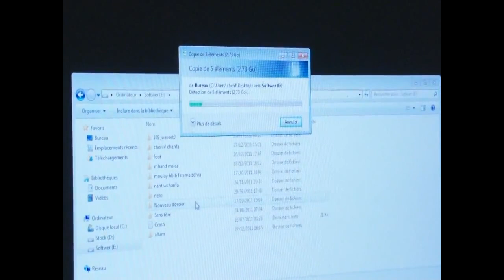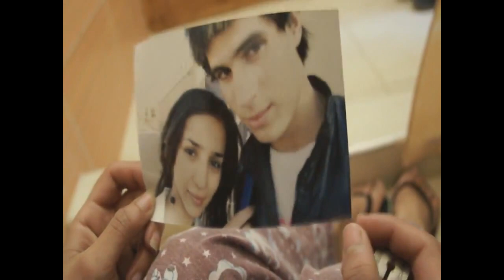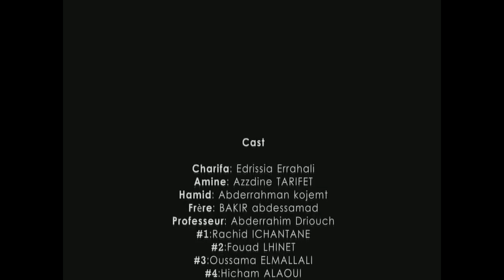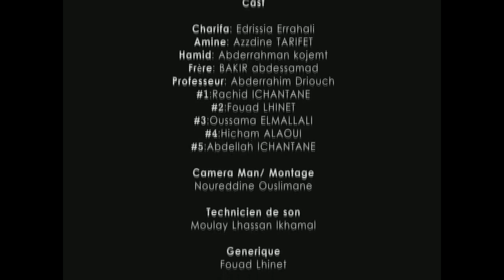CHARIFA - شريفة (Court-Métrage , ShortFilm)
شريفة - Charifa
سيناريو واخراج محمد ايت بحان
Réalisé par MOHAMED AITBAHANE

قصة الفيلم
الفلم يعالج ظاهرة فضائح الهواتف النقالة و الانترنت التي انتشرت مؤخرا عند فئة المراهقين وهذا ما حدت للشخصية الرئيسية للفلم "شريفة" التي صدمت بالشخص الذي أحبته_ "أمين"_ وقد نشر صورا شخصية لهما علي الانترنت و الهواتف النقالة فما كانت ردة فعل شريفة ?? وما كانت ردة فعل أهلها كدالك ?? وماهو موقف المجتمع اتجاه ضحايا هده الظاهرة ?? كل هده أسئلة يحاول الفلم الإجابة عنها في قالب درامي

- الفيلم حاصل على جائزة "نجمة الجنوب" في المهرجان التالث للفيلم القصير بتارودانت